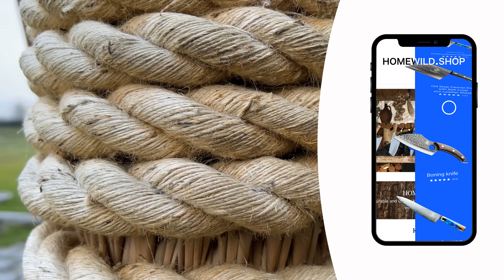Baking 15kg Lamb Stuffed With Rice Completely to The Top in the Oven!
Hello, foodie friends! Today Im making something really wild - baking a 15kg lamb stuffed with rice completely to the top in the oven! The taste of this royal dish was worth every second of baking!🔥😋